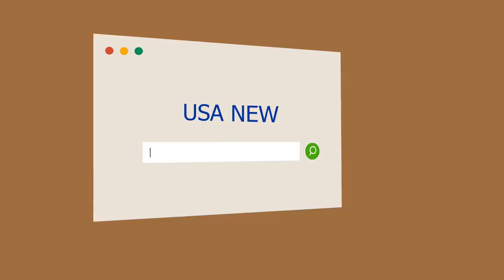A 36 años de la misteriosa muerte de Natalie Wood, consideran a su esposo Robert Wagner "persona de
A 36 años de la misteriosa muerte de Natalie Wood, consideran a su esposo Robert Wagner "persona de interés"